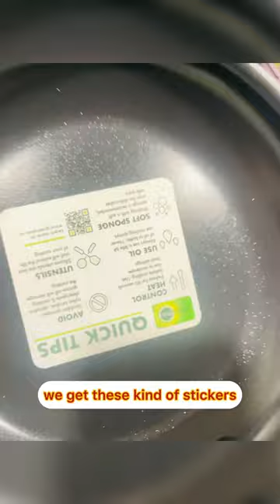How to remove stickers from non stick pan | Quick & Easy Hacks | Kitchen Hacks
How to remove stickers from non stick pan | Quick Hacks | Remove Stickers without damaging